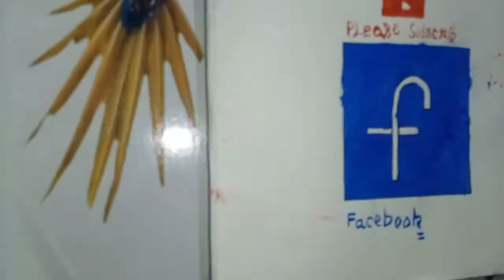dpn show ne banaaDi ek paper per adbhut painting Facebook ki please support me